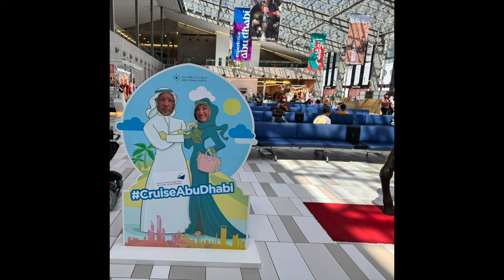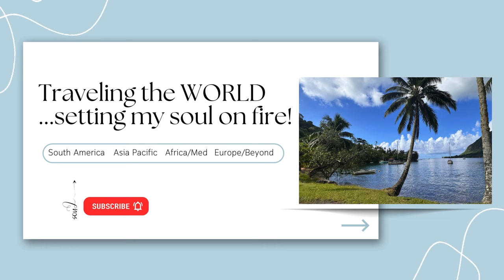EPIC Abu Dhabi Desert Safari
What better way to say HELLO to ABU DHABI than a Desert Dune Safari?
What an incredible, adventurous, thrilling and electrifying experience in Abu Dhabi.  This desert safari is a must activity when visiting Abu Dhabi!

We'll get a henna tattoo, hold raptors, ride the dunes, see belly dancers, watch an incredible light show and an unforgettable camel show AND so much  MORE!

This tour was with Desert Rose Toursim and I cannot recommend it enough!

Go prepared with:
* Suncreen, comfy clothes, a hat and leave any fear back on the road!
* Be mindful of the season as summers are CRAZY hot and winters may need a jacket in evening.  We went in May and it was PERFECT!

I would love to know your thoughts, suggestions, opinions!
Please add your  comments below!

✬JOIN MY WORLD ADVENTURE on SM at✬

THANK YOU SO MUCH for joining this extraordinary journey we are on!